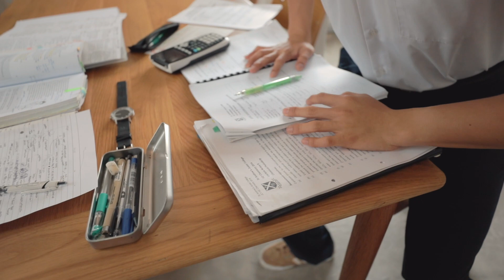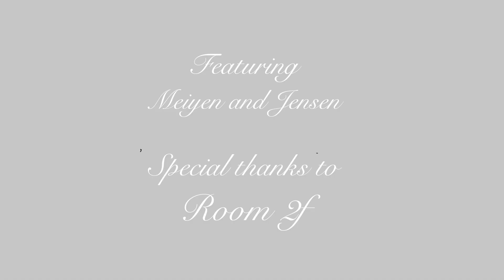Rediscovering Your Childhood Sweetheart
The good ol' days when teenage romance and arcade games ruled over homework...

Credit: Room2F, a brand new co-working space at Upper Thomson that feels more like LivingRoomGoals. Pay these guys a visit to see this cool place for yourself!